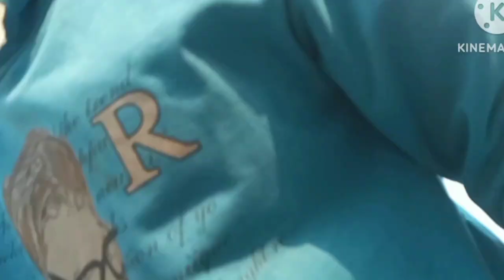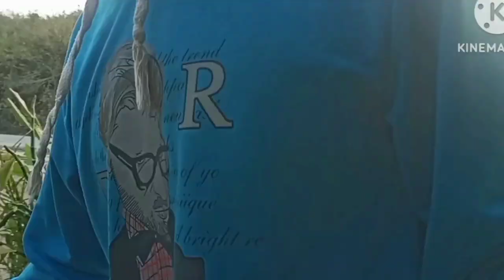saikal raid 🚴‍♂️grda ladyo ma👨‍🦽